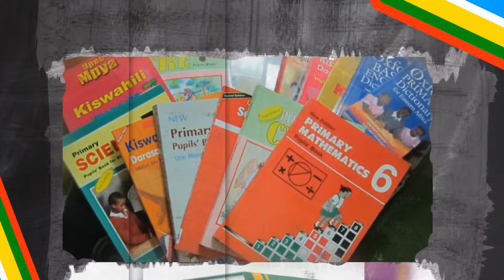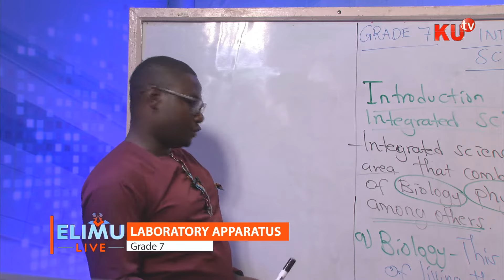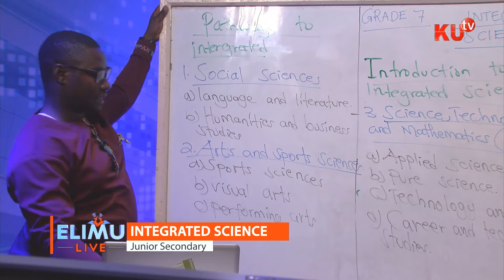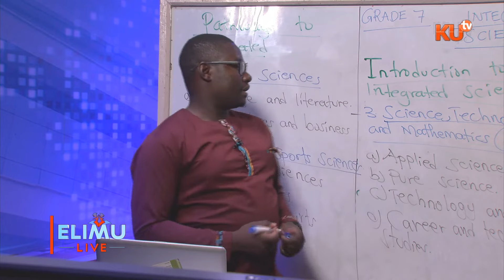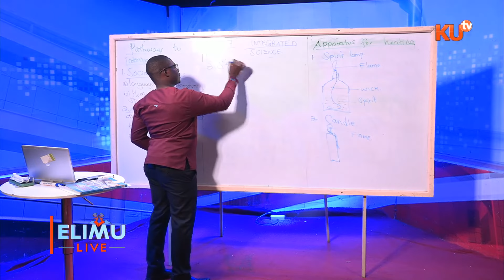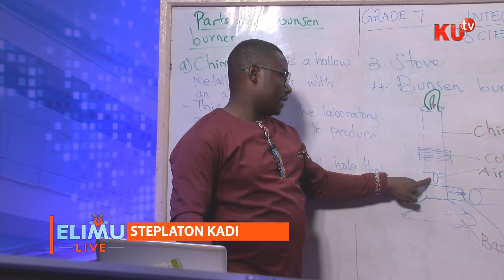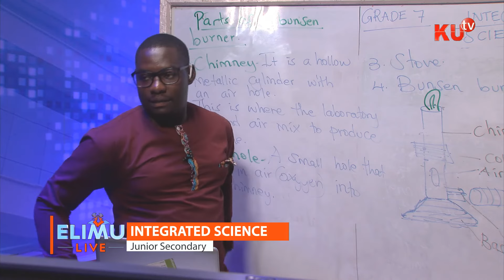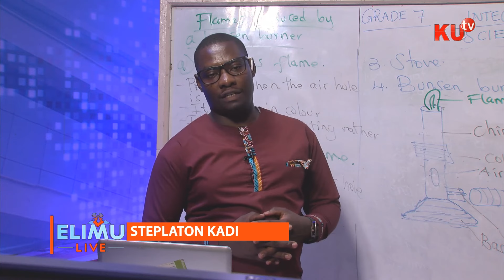CBC Intergrated Science -Grade 7 || Elimu live